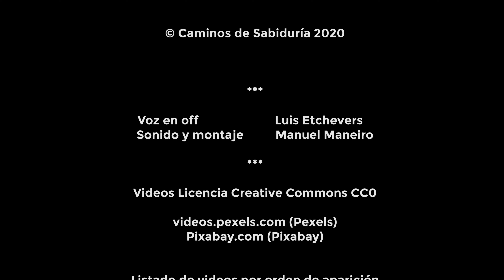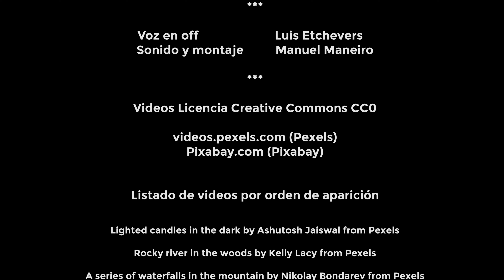Consejos de la sabiduría tibetana | Caminos de Sabiduría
Habla lento, pero piensa rápido.

No juzgues a las personas por su familia.

Cuando digas “Te amo”, dilo de verdad, con el corazón y sin que sea inercia.

Cuando digas “Lo siento”, hazlo mirando a los ojos de tu interlocutor. Un perdón hace falta que se sienta.

Nunca te rías de los sueños de otras personas ni los desanimes a perseguirlos.

Dale a la gente más de lo que esperan de ti y hazlo con gusto.

Ten siempre en mente tu poema favorito o una frase que te lo diga todo.

No te creas todo lo que escuchas, ni gastes todo lo que tienes, duerme como si no hubiera mañana.

Los grandes amores y los grandes logros requieren siempre grandes riesgos.

Cuando pierdas, intenta aprender la lección.Hombre aprendiendo de la sabiduría tibetana

Respétate a ti mismo, respeta a los demás y asume la responsabilidad de todas tus acciones.

No permitas que una pequeña disputa arruine una gran amistad.

Cuando sabes que cometiste un error no trates de ocultarlo. Por el contrario, afróntalo e intenta encontrar una solución rápida.

Pasa cada día por lo menos unos minutos a solas reflexionando tus actos.

Debes permanecer abierto a los cambios, pero nunca dejes de lado tus valores.

A veces el silencio es la mejor respuesta.

Lee más libros.

Confía en los hombres, pero cierra siempre tu puerta con llave.

Cuando estés en desacuerdo con tus seres queridos no remuevas hechos pasados.

Lee entre líneas a las personas.

Comparte todo con los niños, en especial tus conocimientos. Esta es la única forma de alcanzar la inmortalidad.Monje meditando.

Se amable con la tierra. Ella te da cada día todo lo que necesitas.

Nunca interrumpas a los demás cuando estén elogiando.

No te entrometas en asuntos ajenos y no des consejos en vano.

No confíes en alguien que besa sin cerrar los ojos.

Visita, al menos una vez al año, algún lugar en el que nunca hayas estado.

Si ganas más dinero de lo que necesitas, usa un poco para ayudar a los demás.

Recuerda siempre que no todos los deseos pueden hacerse realidad.

Respeta a tus mayores, ellos ya pasaron por donde tú tienes que cruzar ahora.

Juzga tu éxito por lo que has tenido que sacrificar para lograrlo.

Tu “yo” es el punto final de tu viaje, es decir, alcanzar un profundo conocimiento sobre tu interior.

Créditos al final del video